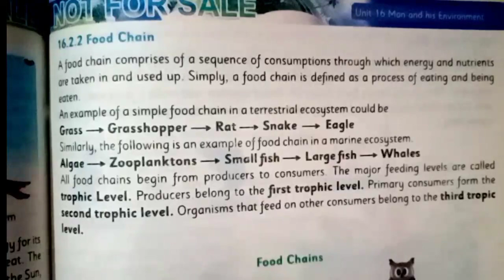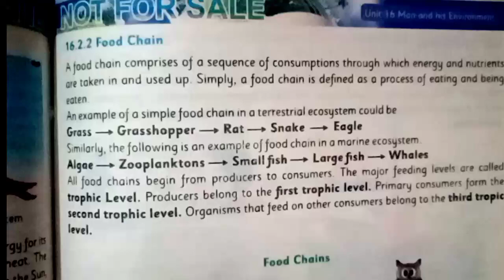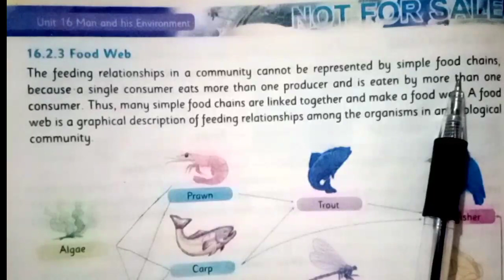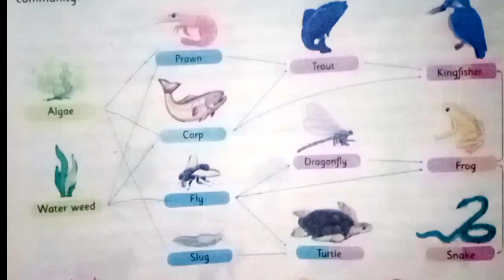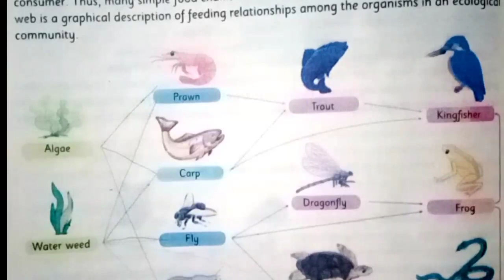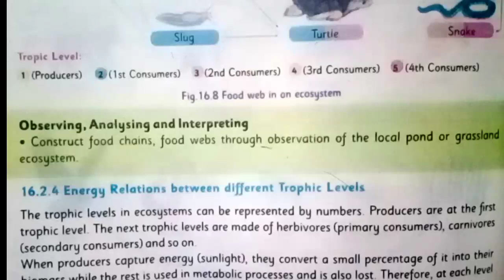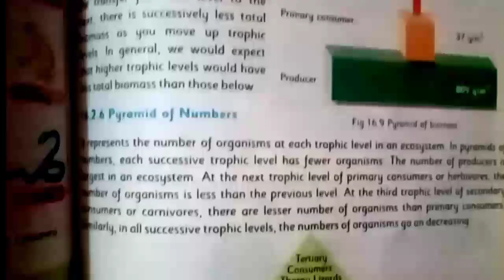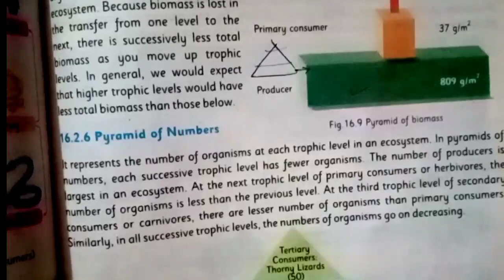Class 10th Kpk Biology Ch # 16 (Food Chain) |Online Academy with us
Kpk board biology class 10 th
Bio class 10
Class 10th Kpk Biology Ch # 16 (Flow of Material & Energy in the Ecosystem) |Online Academy with us, Class 10th Kpk Biology Ch # 16 (Biotic Components of Ecosystem)||Online Academy with us, KPK board Bio class 10 th, grade x kpk board biology, new book KPK board Bio class 10, kpk text book board Peshawar biology class 10, chapter 16, Man and his Environment